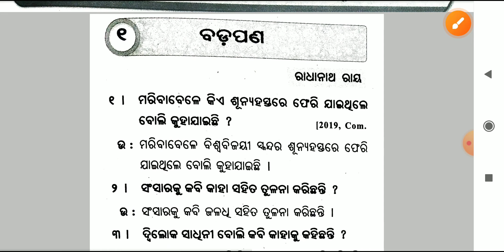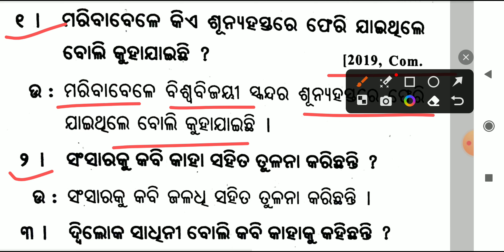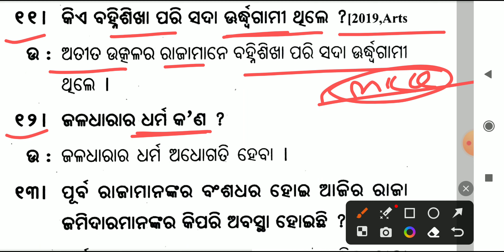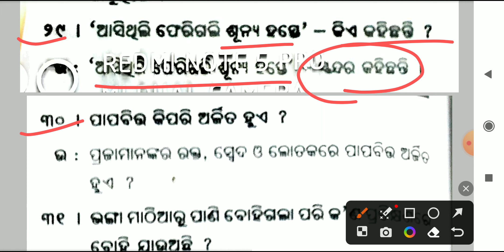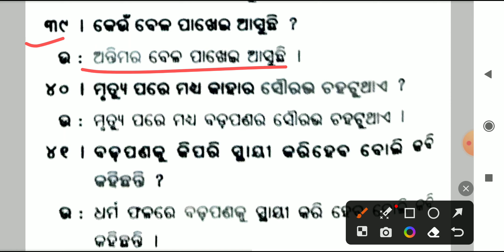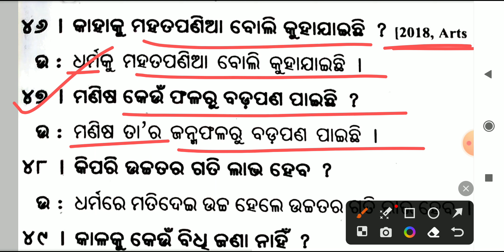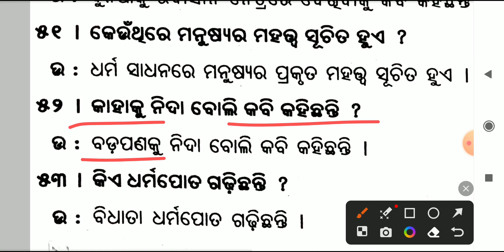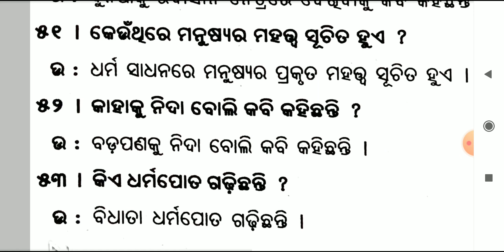+2 2nd year MiLodia/Badapana/1 mark short question answer/chse Learning Hoop/+2 board exam 2024/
Badapana
1 mark short question answer
class 12 mil odia
+2 mil odia
plus two mil odia
important 1 mark short question